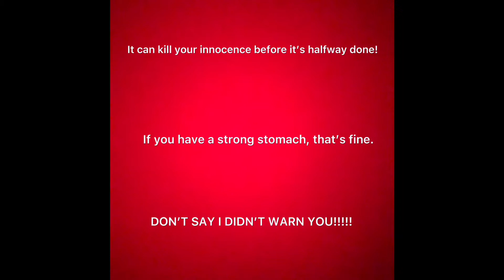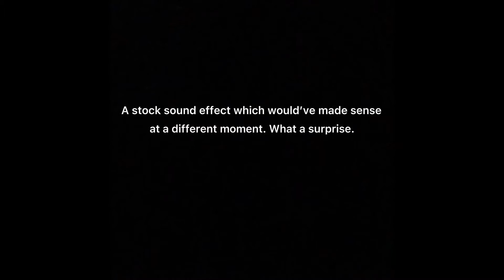Vulpz the Reviewer: Ren Seeks Help review (NOT FOR KIDS EVER)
It’s time. The time for Vulpz to review one of the most (if not THE most) infamous cartoon ever created.

This video is not for kids, but contains a clip of child-friendly characters.